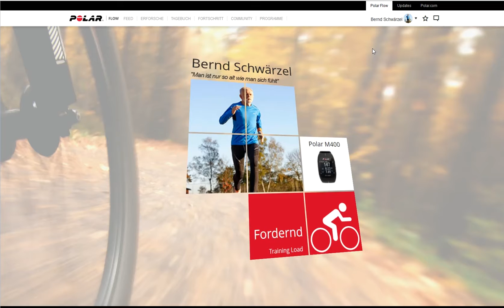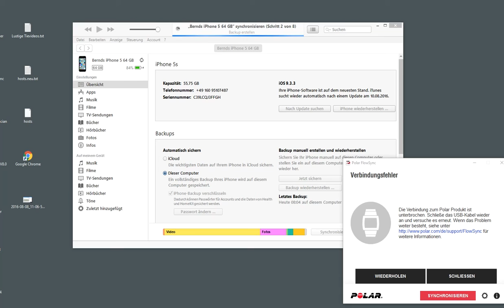45 Km 8. August 2016 60 Fps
45 Km 8. August 2016 60 Fps
gestrampelt in Fürstenfeldbruck und Schöngeising und Emmering und Puch